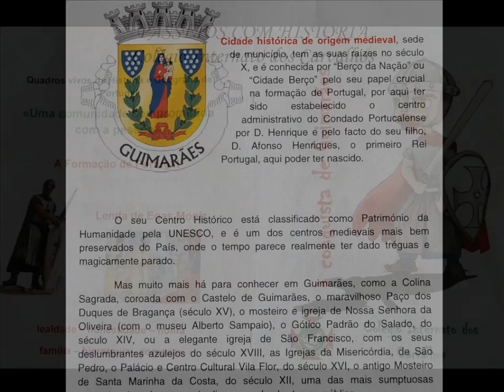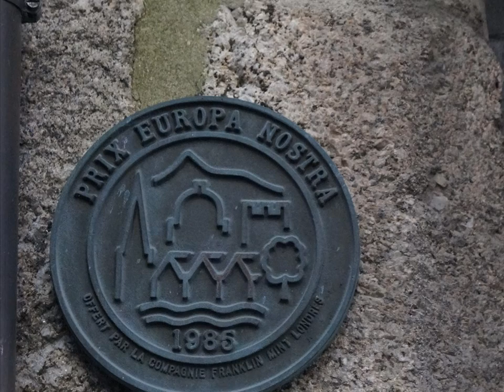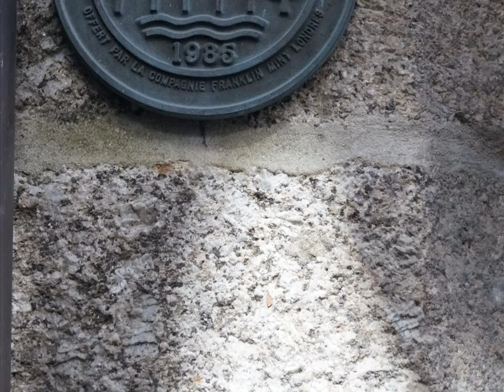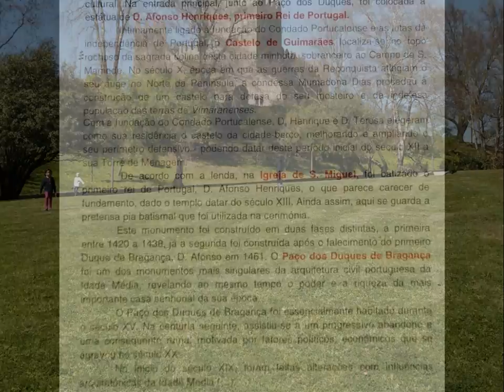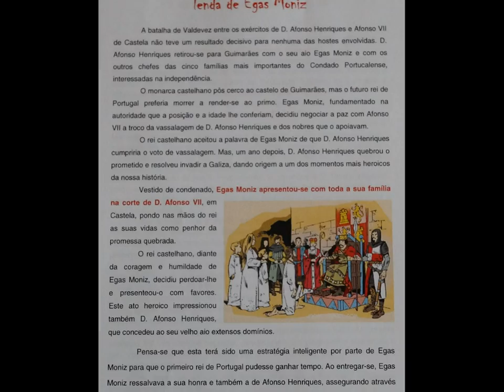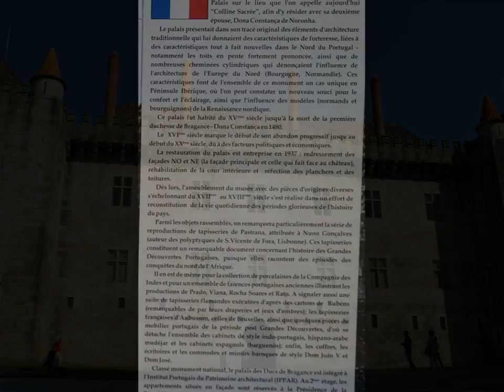Passeios com História CIC 2015 Guimarães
vídeo about Guimarães, Portugal, a beautifull town.